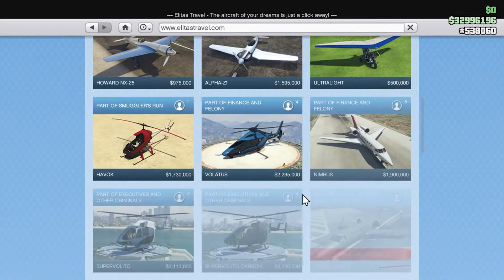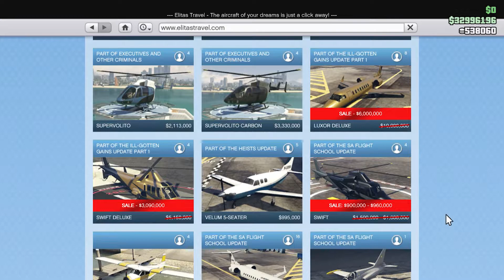GTA 5 Weekly Update | Discounts & Double Money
GTA V Online weekly update discounts and Double money on jobs

In this video ill be showing all the update in this week and the podium vehicle in the Diamond Casino